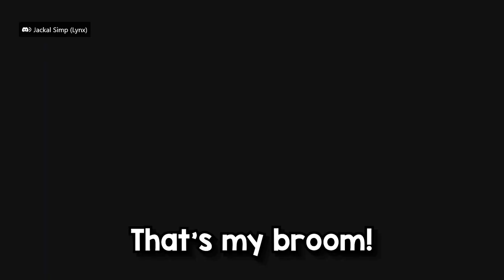Rainbow Six Siege, But It Gets INSANE... | Rainbow Six Siege Heavy Mettle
Siege can get INSANE most of the time, to crazy kills along with crazy deaths...
This video perfectly shows those types of moments, including some fails of course xD
I still got a majority of insane clips left over soooo, part 2 maybe? 👀